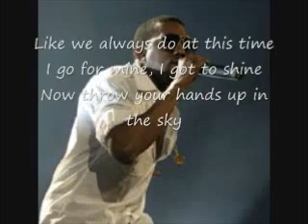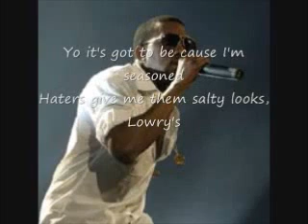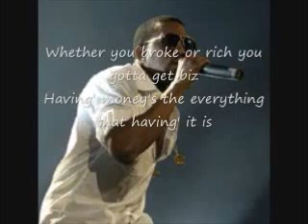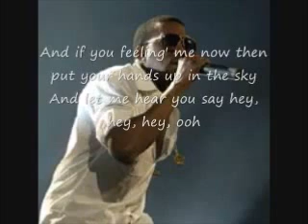Kanye West-Good Life With Lyrics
Ein Neues Video von Griffinsklo